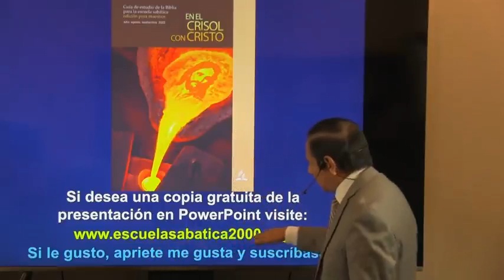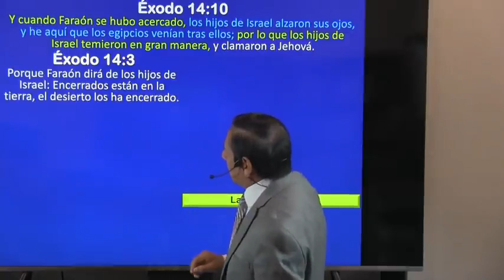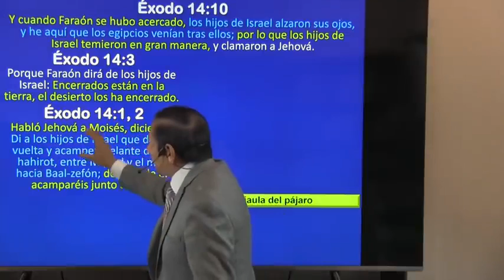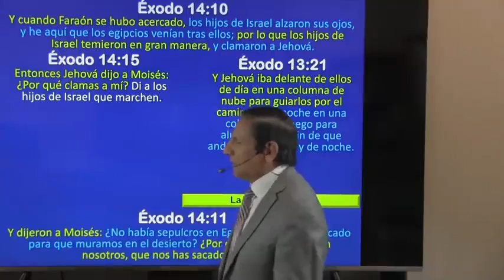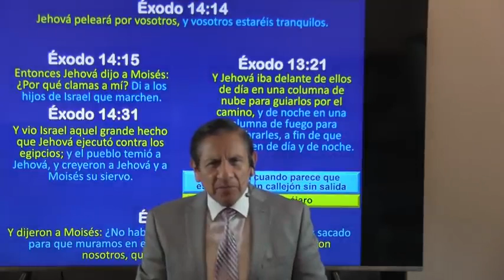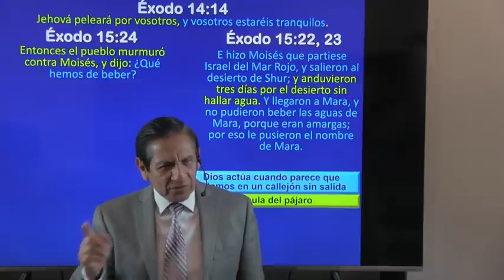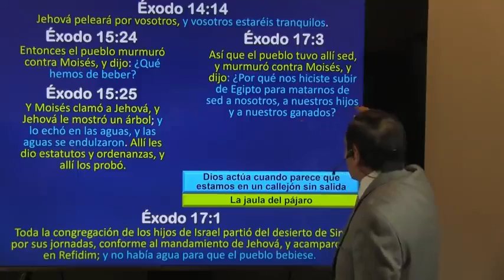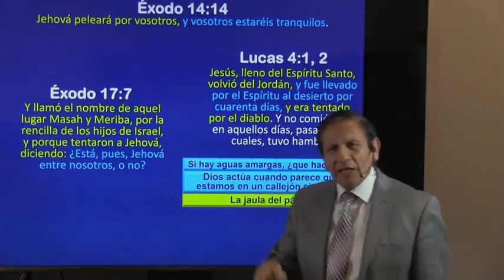La Jaula Del Pajaro,, Leccion 3, Escuela Sabatica Para El 19 de Julio Del 2022